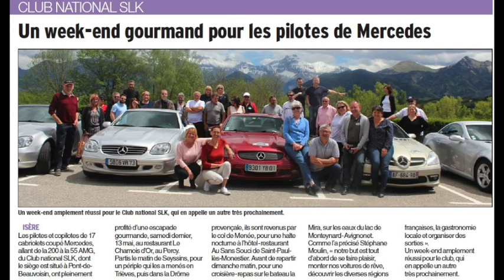CLUB SLK - FILM - TRIEVES 2017